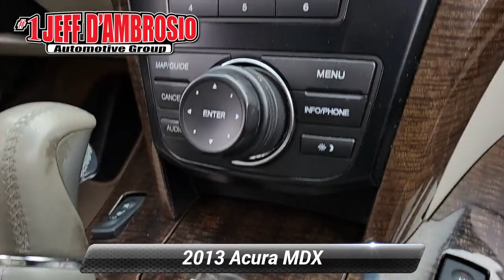Used 2013 Acura MDX Tech Pkg, Downingtown, PA V240138A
1221 E. Lancaster Ave